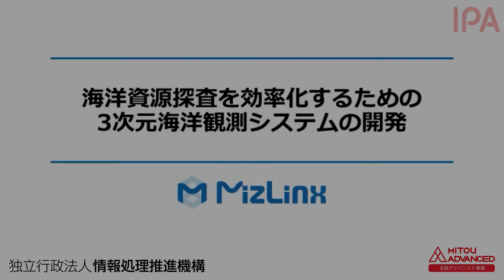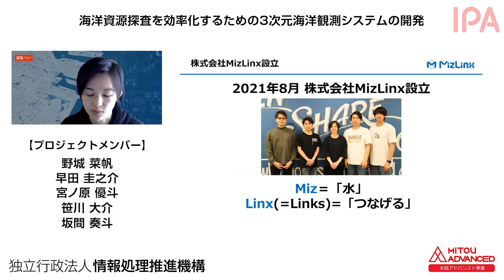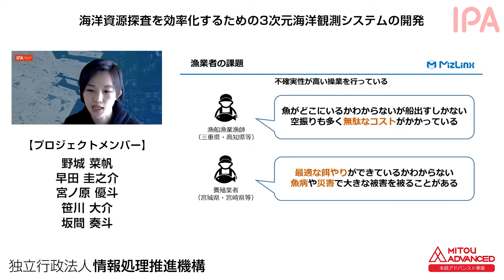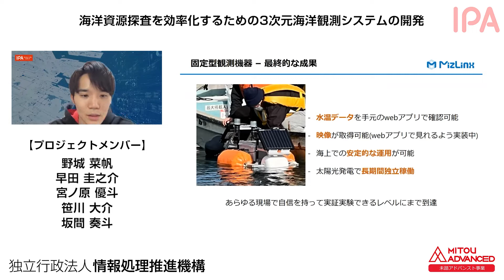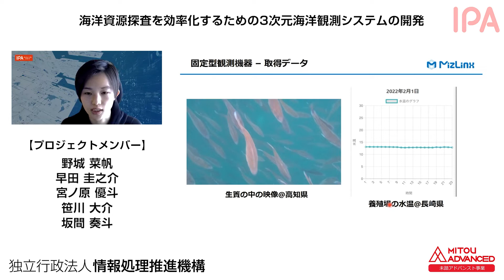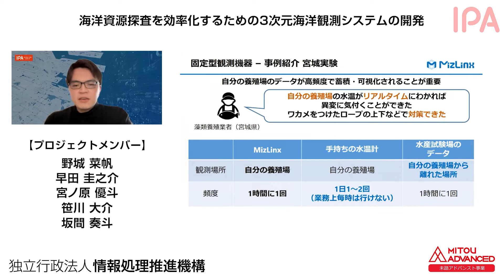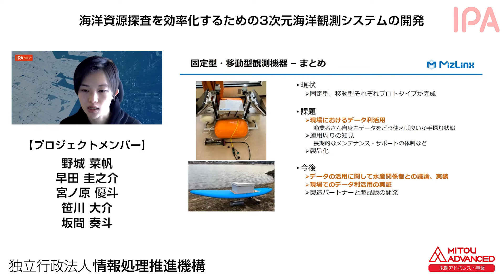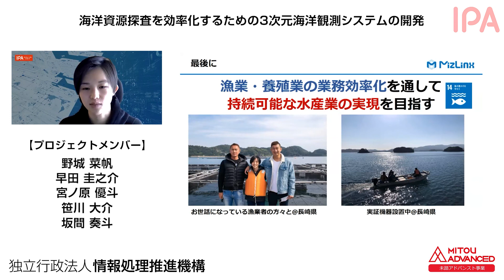【2021年度未踏アドバンスト／No.2】海洋資源探査を効率化するための3次元海洋観測システムの開発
2022年2月5日開催 2021年度未踏アドバンスト事業 成果報告会

本プロジェクトで開発した海洋観測システムによって、漁業者の業務効率化を行い、持続的な水産業を実現するという目的達成を目指します。開発したシステムは現地でデータ収集を行う固定型・移動型観測機器およびユーザーにデータを表示するWebアプリからなります。

プロジェクト名：
海洋資源探査を効率化するための3次元海洋観測システムの開発
イノベータ：
・野城 菜帆（慶應義塾大学大学院 理工学研究科）
・早田 圭之介（慶應義塾大学大学院 理工学研究科）
・宮ノ原 優斗（東京大学 工学部）
・笹川 大介（早稲田大学大学院 基幹理工学研究科）
・坂間 奏斗（早稲田大学大学院 基幹理工学研究科）
担当PM：漆原 茂

成果報告会は守秘義務にサインしたクローズドなメンバーのみで実施しておりましたが、本事業の成果をご覧いただくため、公開不可となる部分を除いて公開いたします。
成果報告会の発表を録画したものであり、当時の資料にconfidential等の記載が一部残っている場合がありますが、本動画の公開について発表者本人の了解を得ております。

2021年度 未踏アドバンスト事業 成果報告会
2021年度未踏アドバンスト事業実施プロジェクト一覧